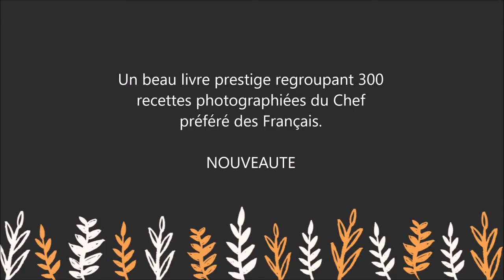Cyril Lignac - En cuisine : 200 recettes pour tous les jours - nouveauté -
Pour lire le résumé et commander le livre de Cyril Lignac "  En cuisine : 200 recettes pour tous les jours " sur Amazon :

- Un grand merci à STXTIX de Panzoïd pour l'intro -